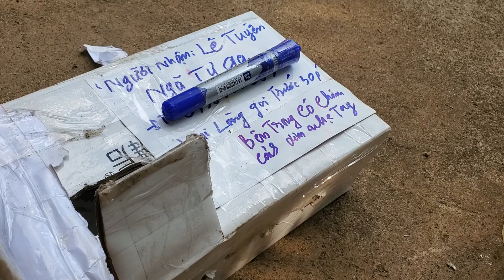Khướu Đầu Bạc/ Chim Bồ Chao/ Đuôi Xòe Nguyên Bản.@KyHoangTV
Kênh Ký Hoàng TV Chuyên
Bẩy chim khướu đầu bạc,
Bẫy Chim Bồ Chao
Bán  Chim Khướu Đầu Bạc
Bán Chim Bồ Chao
Bẫy Chim Bìm Bịp
Ký thuật nuôi chim bìm bịp mồi
Bán Chim Bìm bịp mồi
Bán Chim Bìm bịp bổi
Alo.0949155668
STK. 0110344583. NGÂN HÀNG DONGA Bank